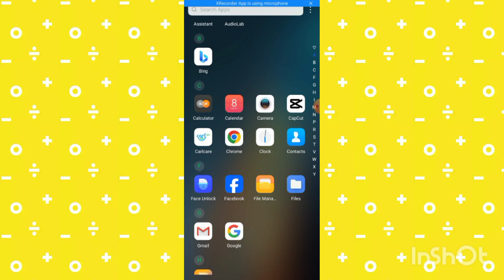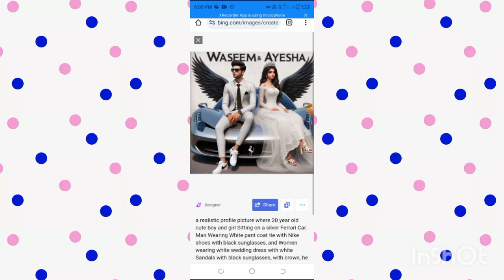How to Create 3D Couple Wings Name Images | Couple viral photo editing | bing image creator tutorial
PROMPT 👇

a realistic profile picture where 20 year old cute boy and girl Sitting on a silver Ferrari Car. Man Wearing White pant coat tie with Nike shoes with black sunglasses, and Women wearing white wedding dress with white Sandals with black sunglasses, with crown, he looks ahead. The background features "WASEEM & AYESHA" black fonts on the white wall. and there are wings to make it appear as if he is an angel, hyper realistic, 16k

Because
1

4000 Hours Watching videos Times

➡️ Your Queries & Tags for Reference :

how to create wings chair couple Images
how to create 3D Couple name images
how to create couple name images with bing
viral couple photo editing
viral couple name photo editing
TikTok viral couple photo editing
couple viral photo editing
bing ai
ai tutorial
Ramdev Parihar Yt